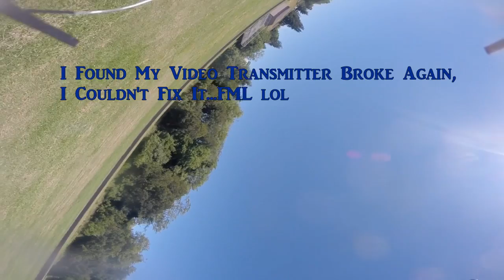FPV Power Loops 2 Crash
Flying at a local school. Getting use to the 4s power and larger frame. Broke my transmitter, again. MRM250 frame, sony hs1177 camera, gopro3+, Lumenier 5x4x3 props, cobra 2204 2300k motors, xm20amp esc. Think i have a bearing going out in a motor, i can hear something. Time to upgrade!! Enjoy!